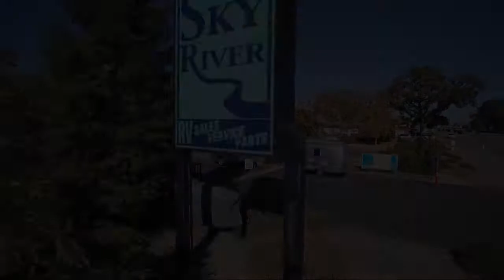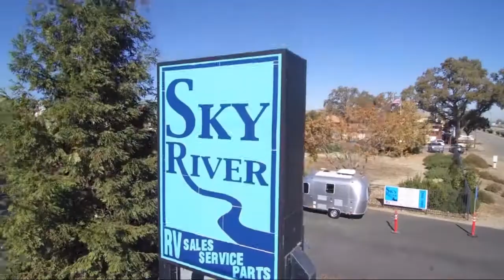2018 Roadtrek Adventurous Cs Paso Robles Pismo Beach Atascadero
2018 Roadtrek Adventurous Cs Stock Number: RT1807 Vin:WDAPF4CD7HP538249.